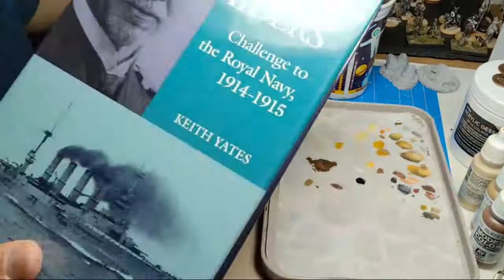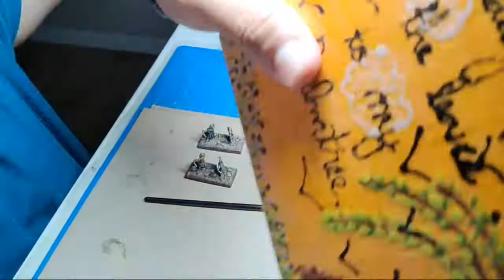8-16-20 - Sunday Painting - Basing Kerns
Back from my trip, I spend a few minutes basing my Irish kerns.